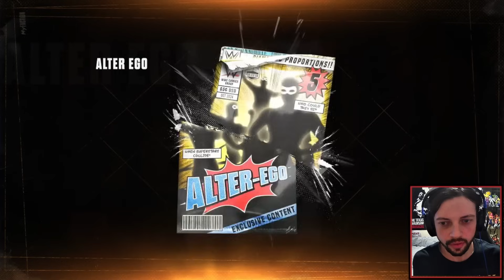ALTER EGO 50 PACK OPENING! WWE 2K24 MyFaction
Alter Ego 50-pack opening on WWE 2K24 MyFaction! Will we get lucky with our pack pulls?
Hello, My name is Jamie! I stream MyFaction almost daily on WWE 2K24. Pack Openings, Live Event guides. This is the place if you need help with MyFaction